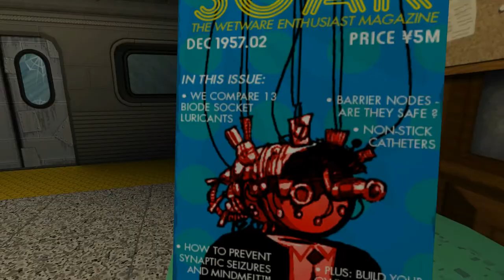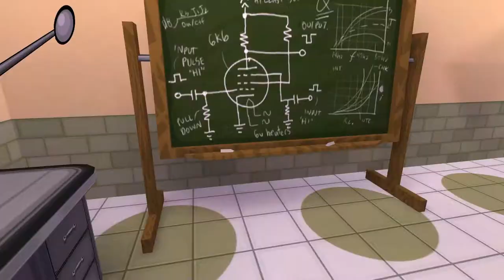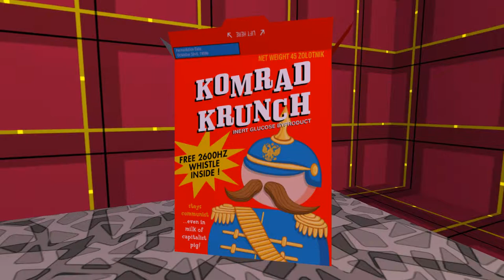Let's Play JAZZPUNK!- Enter The McGuffin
Today Bryceachu dives into the strange world of Jazzpunk, a Surreal interactive experience.